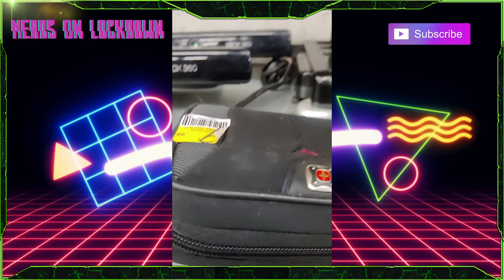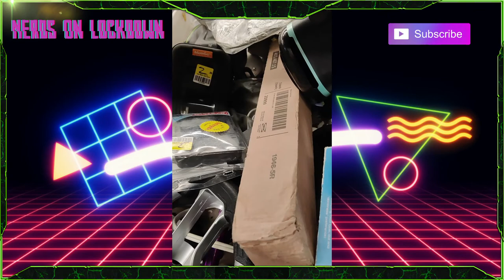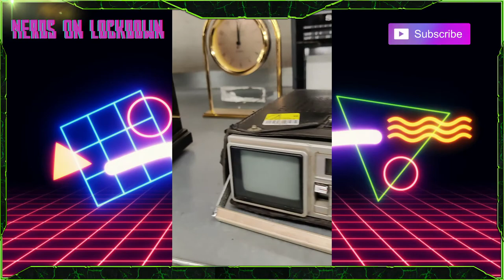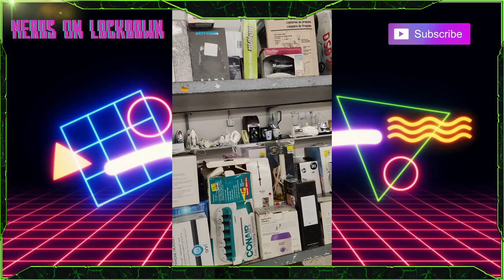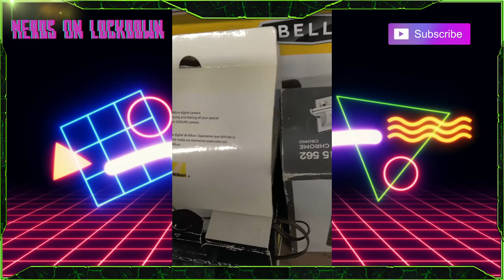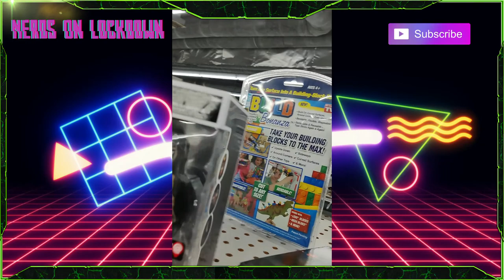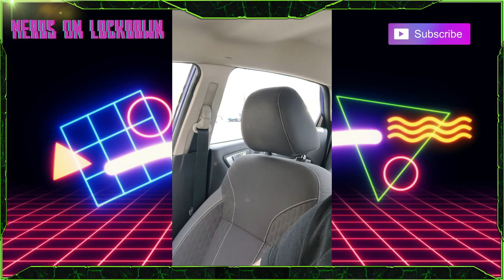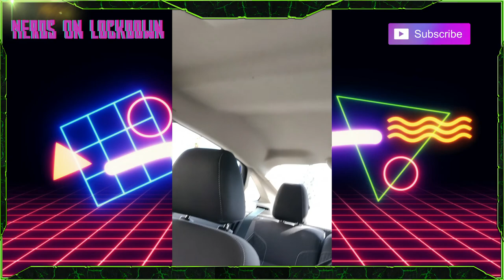Thrift Store Finds! What A Find! Let's Go Hunting!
Another thrift store hunting video, what did I pick up?